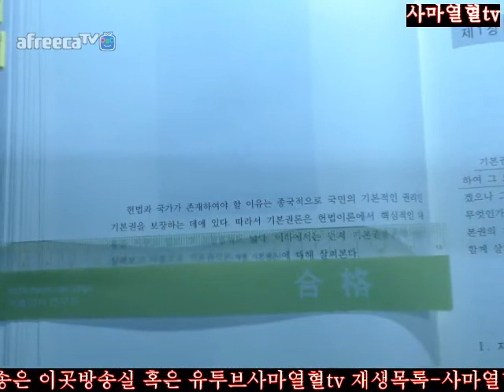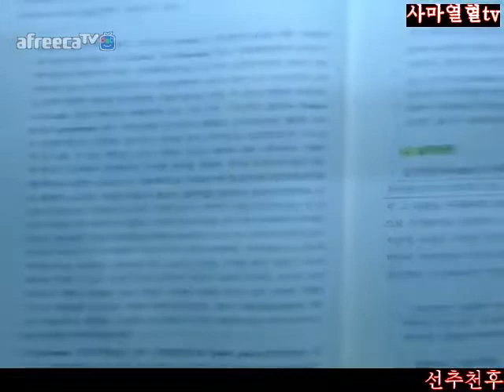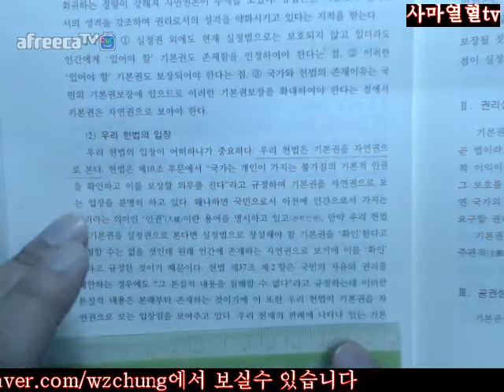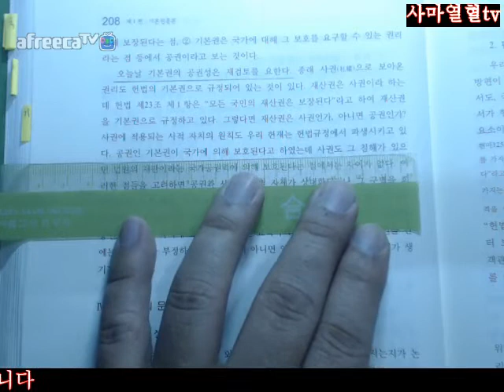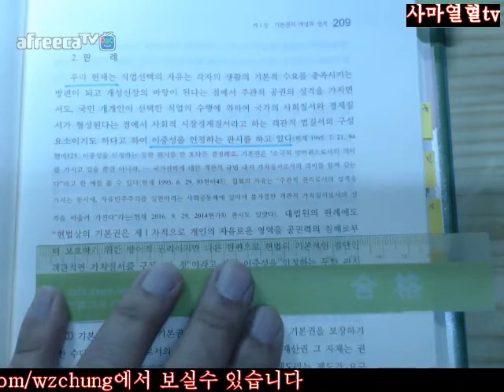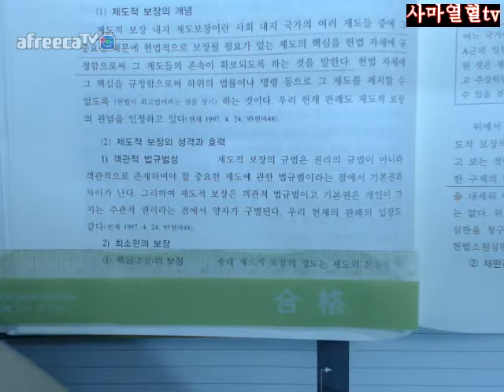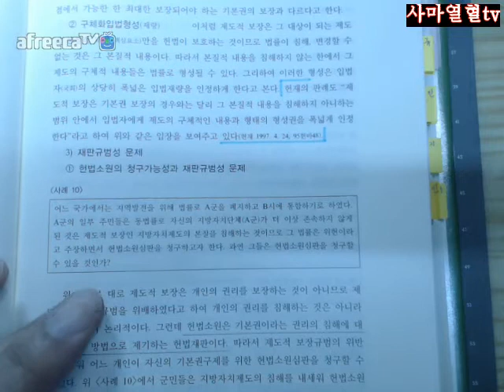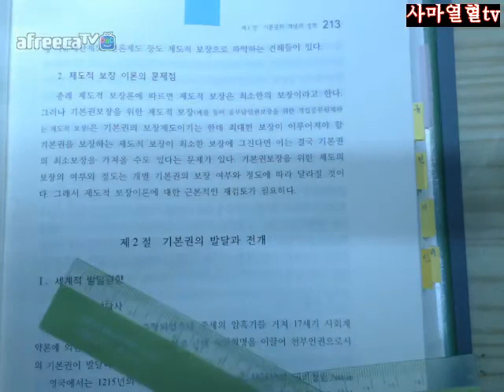203 213사마열혈tv2018행시입시법행대비정재황저헌법입문제7판2회독=제3부기본권론제1편기본권총론제1장기본권의개념과성격제1절기본권의개념성격에관한이론203 213